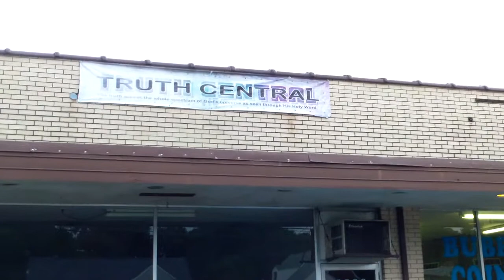Truth Central: Where the Truth Never Sleeps!!! 07/12/13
Truth Central has closed the doors at the Verona Location. Truth Central will be at a new location and will still be giving free dvds away. Truth Central will not be open to the public at the new location. Truth Central will be going over the road to events. Gary V. will be at the Farms Market in Butler County on Saturday mornings and afternoons starting tomorrow.

From,
Patriot of the Republic maf1989a (Mike Fulmer).